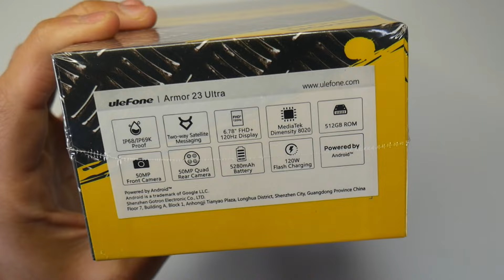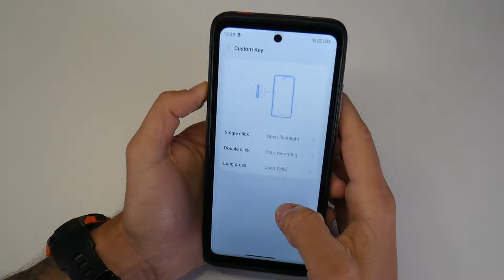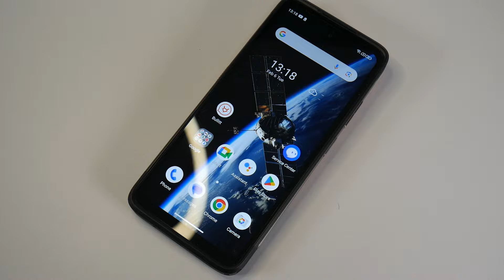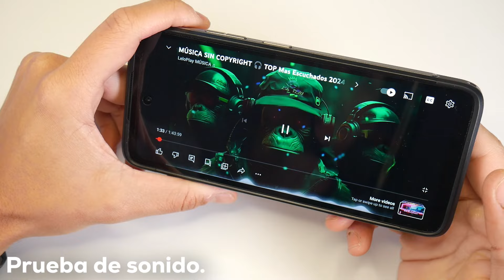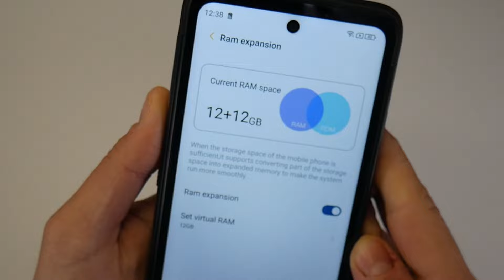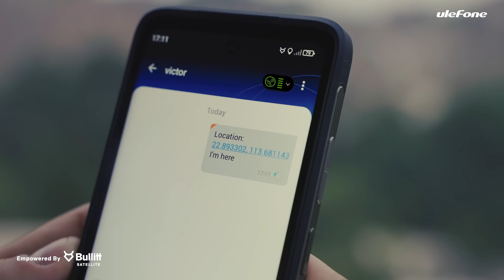Análisis Ulefone ARMOR 23 Ultra en español, ¿merece la pena?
Análisis ulefone armor 23 ultra

●Link Amazon
●Link AliExpress

Si te ha gustado "Análisis Ulefone ARMOR 23 Ultra en español, ¿merece la pena?" no olvides apoyarnos con tu Like!